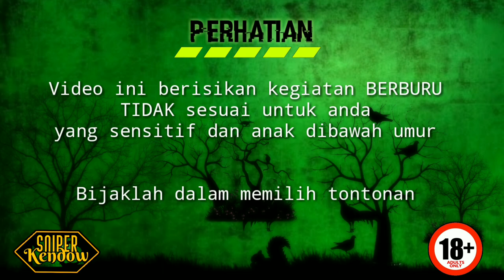Hari ke 3 || Nyampai Lokasi sebelum Punai nya makan ternyata seru sekali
Hari ke 3 : kita berangkat lebih pagi dari kemaren, nyampai lokasi sekitar 5.30 WIB karena ketika kita nyampai lokasi dan punai nya belum makan akan lebih seru gaes
Jadi ketika mereka masih lapar lapar nya kita poin satu ekor pun tak lama kemudian mereka balik lagi

Terima kasih